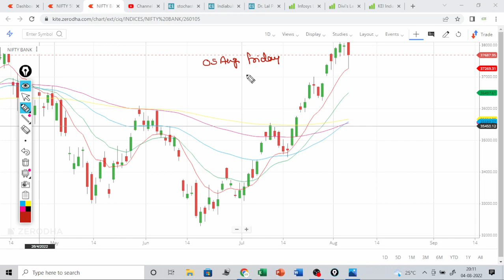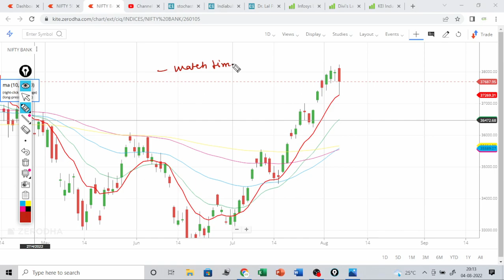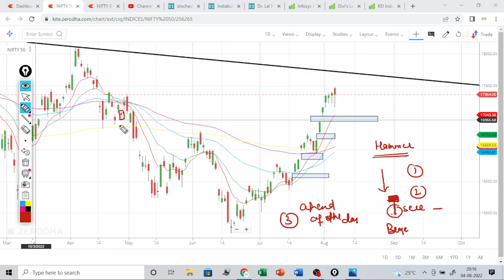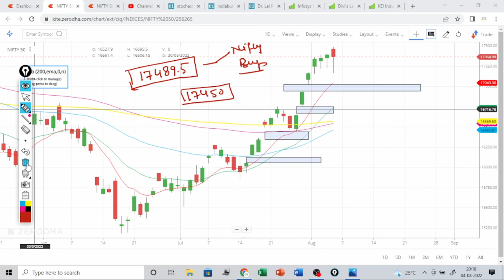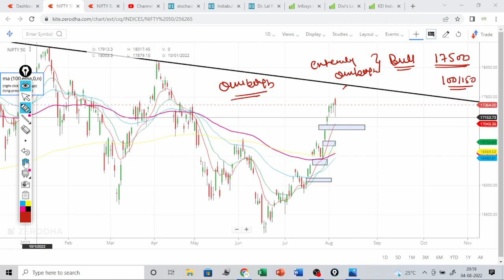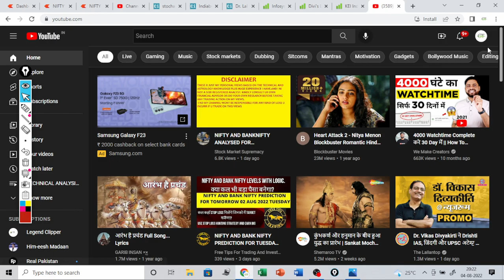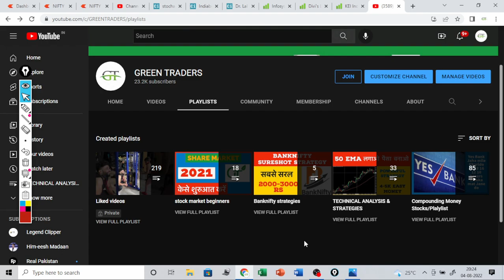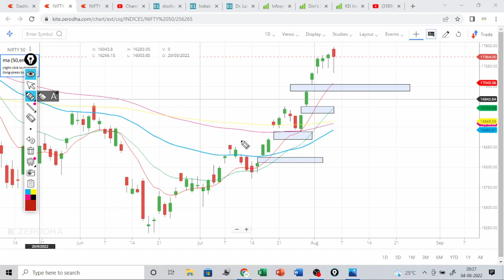Nifty and Banknifty view for tomorrow Friday 05 Aug /nifty and BANKNIFTY prediction